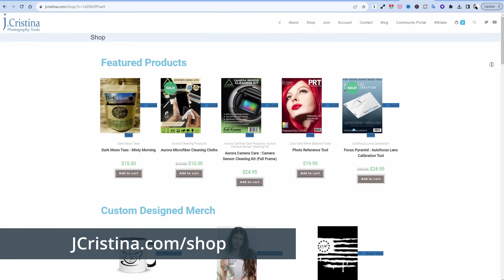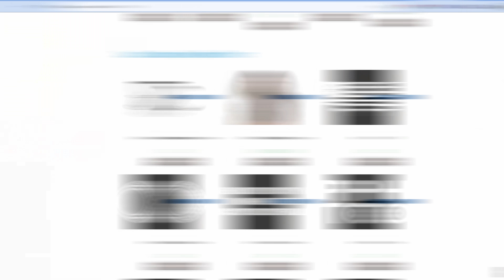China Targets SpaceX Starlink & Starship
China targets SpaceX Starlink and Starship with two new Starlink mega-constellation clones and a Falcon 9 Superheavy full-flow staged-combustion-cycle propulsion system copy.

After watching please thumbs-up and leave a comment or simply an emoji so I know that you enjoyed the video.

I'm offering networking consultation including Starlink setup help which can find